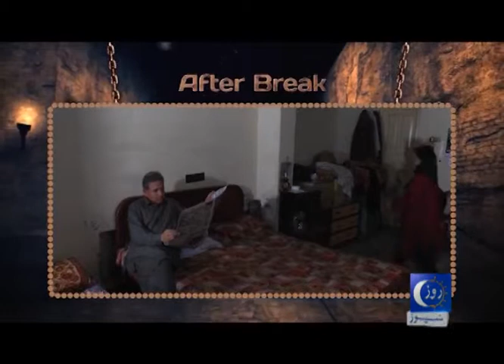jurm ki inteha EP#9 part 1